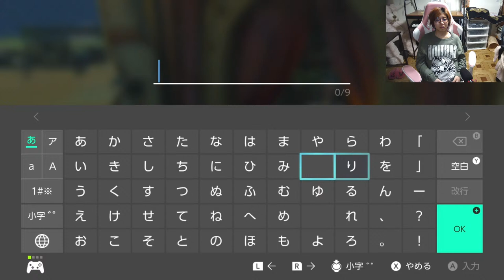【 THE LEGEND OF ZELDA TOTK / ゼルダの伝説 ティアーズオブザキングダム 】 初見プレイ！Part4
ゼルダの伝説ティアーズオブキングダム！初プレイ 前作はクリア済みです！

ゼルダ4日目！！
今日は祠を開放してストーリー進めるぞー

Let's enjoy！

hello everyone
I'm studying English!!
Feel free to chat/comment in English
Japanese!!

おすすめゲームや、やってほしいゲームあれば教えてください＾＾
コメントぜひ気軽にしてください！